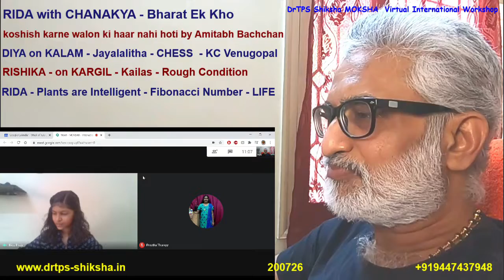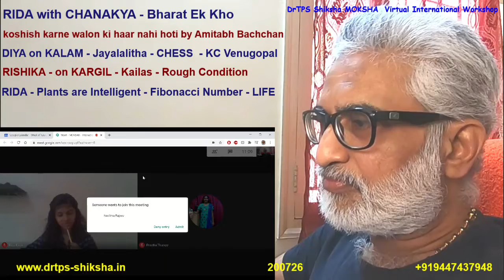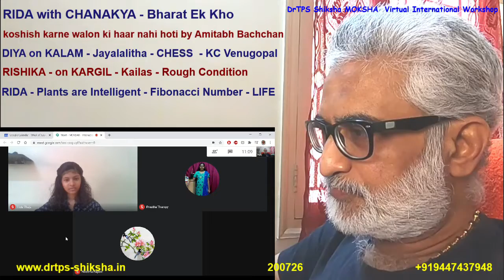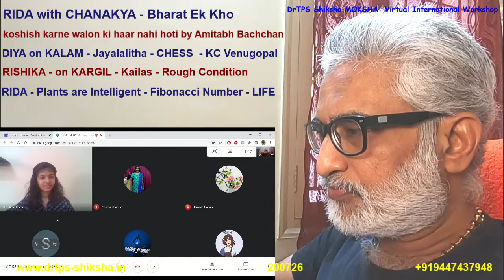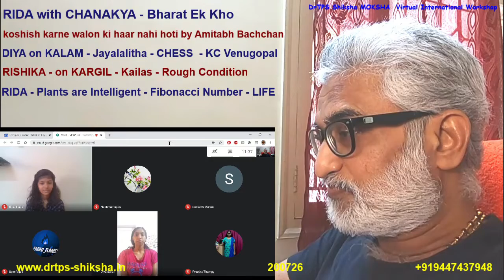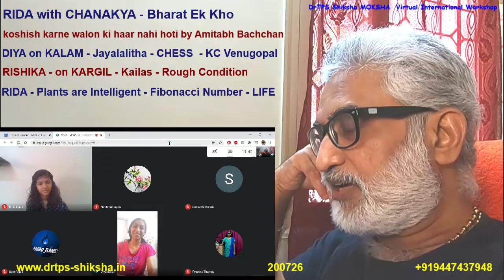200726 Shiksha MOKSHA International Virtual Workshop RIDA Diya Rishika DrTPS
200726, Shiksha MOKSHA, International Virtual Workshop, RIDA, Diya, Rishika, DrTPS, it is always thrilling to be with smart students, learners, questions, Kalam, Chess, Chanakya, Bharat, Unification, Creative Learners, Sel Motivation,